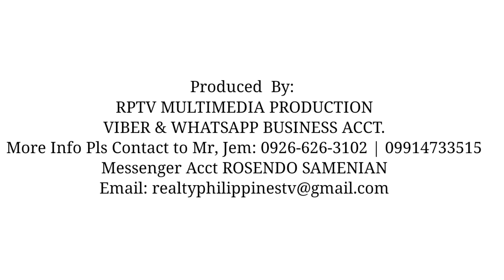V#700 | 1.6 Hectares na may apat na bahay TITILE pa! | Laguna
🚗🚘🚙🚚 passable by any car, any season

👍 Lot Area:1.6Hectares
😃 Price: 500/sqm
👉 Location: Laguna
😀 IDEAL FOR
✅ Resthouse
✅  Resort
✅ MEGA GROCERY
✅ House and Retirement Lot
✅ With cellphone signal
✅ With water source